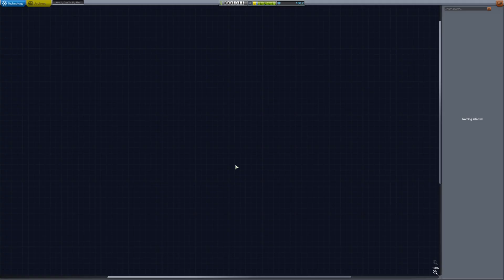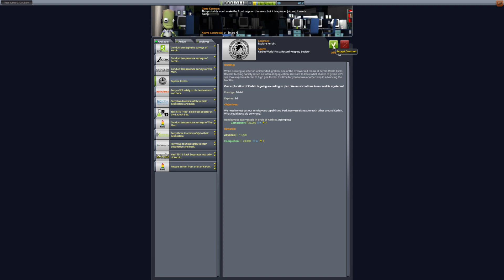KSP Karriere #006 auf zum Mun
Kerbal Space Program KSP